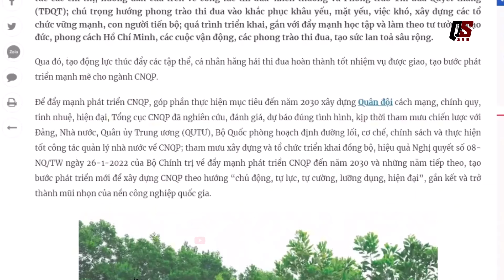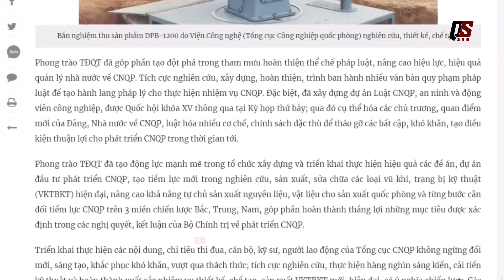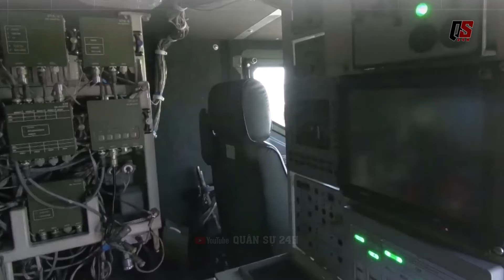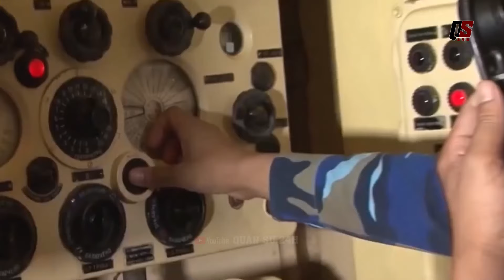Việt Nam Cải Tiến Bom Săn Ngầm Sản Xuất Pháo Nhiệt Áp Cực Mạnh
► Các Video Hay Mà Bạn Có Thể Xem:
© Bản quyền thuộc về - QUÂN SỰ 24H
© Copyright by QUÂN SỰ 24H ☞ Do not Reup